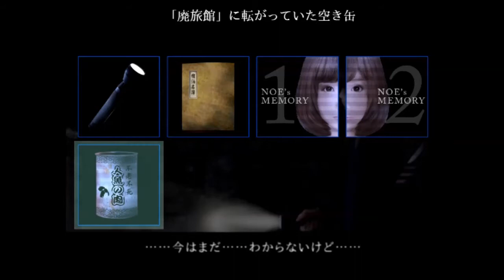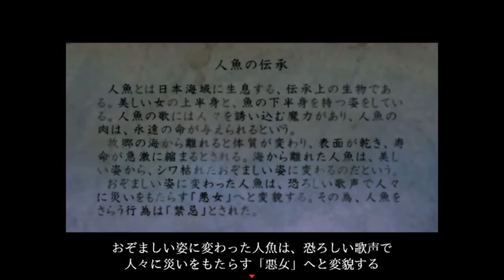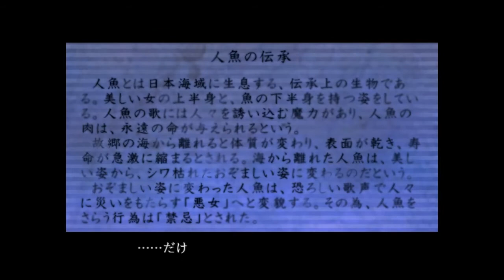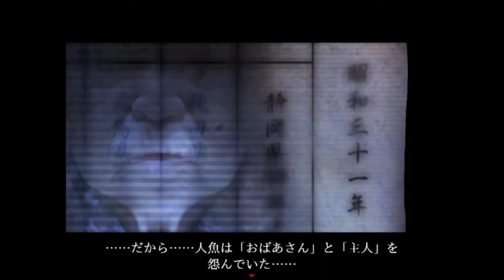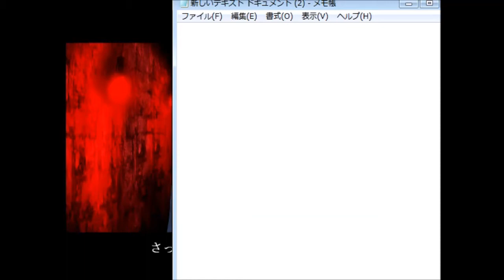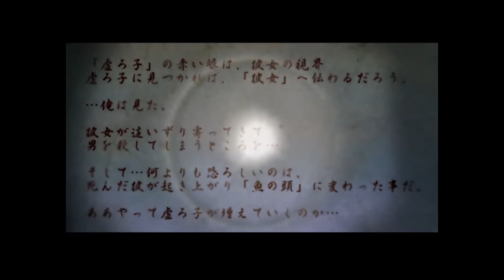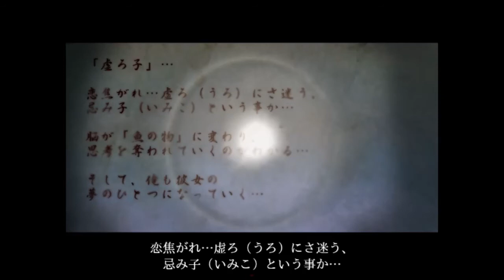【新作ホラーゲーム・ガチ勢】 十六夜さんが「死期欲・シキヨク(第一話)」をプレイ その2(True End)